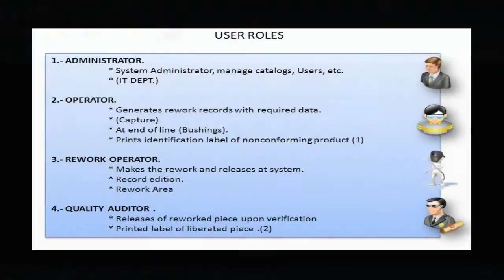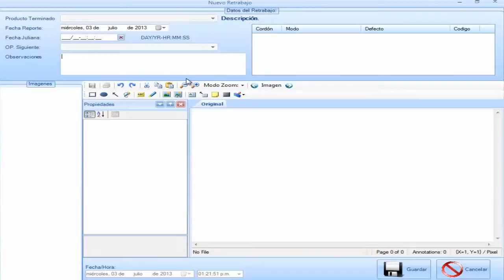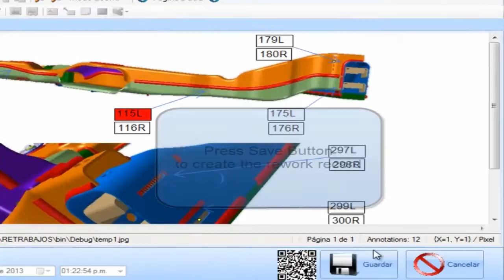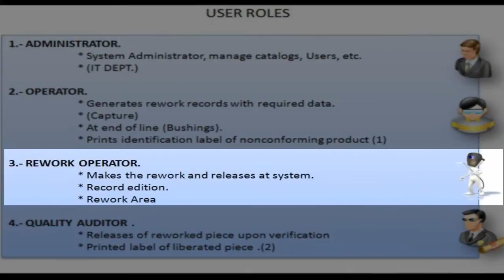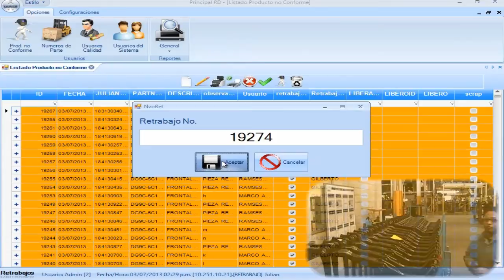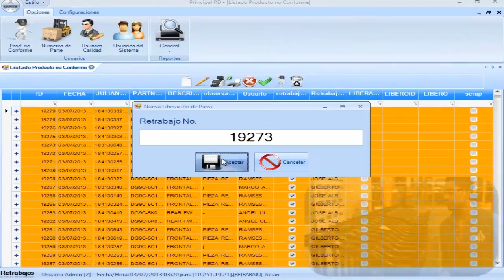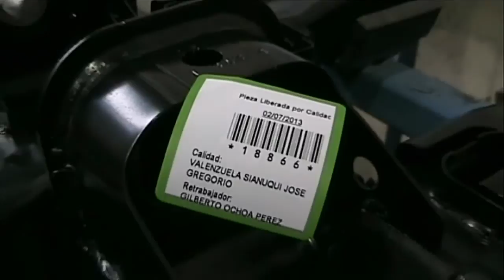Martinrea Automotive Structures REWORK